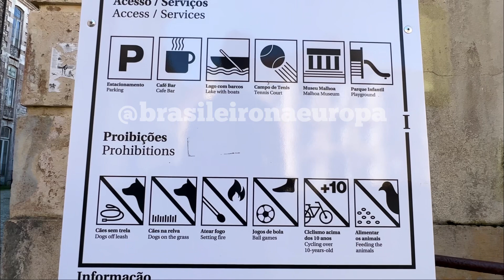Caldas da Rainha 4K - Caminhada de 22 minutos com som da cidade